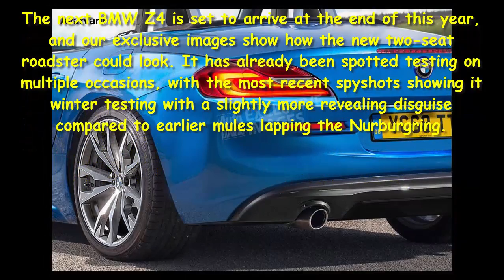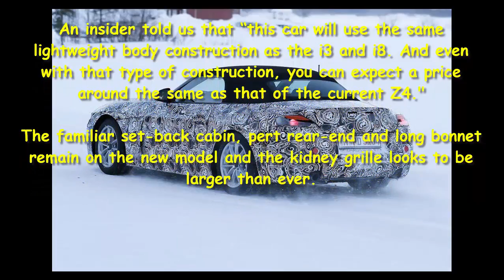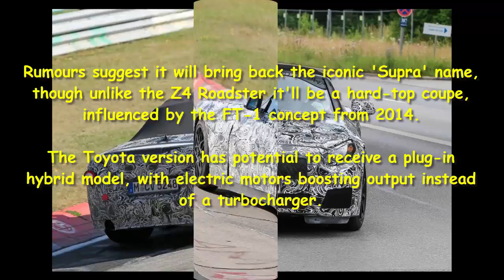Car Review - 2017 BMW Z4 Exclusive Images And Spyshots Show More Of New Roadster - Read Newspaper Tv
Read newspaper:
Car review - 2017 BMW Z4 exclusive images and spyshots show more of new Roadster
Source: autoexpress.co.uk